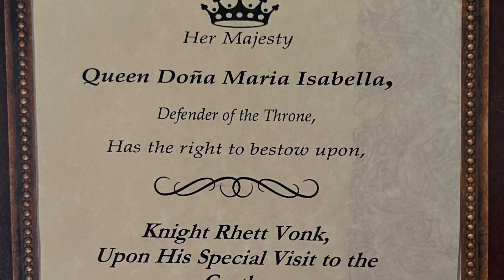Make A Wish: Medieval times dinner & tournament